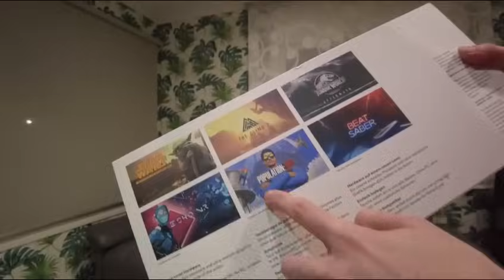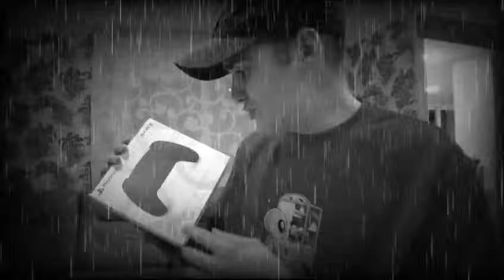ABRIENDO MIS REGALOS DE CUMPLEAÑOS *sorpresa Arta*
AVISO: Los actos/hechos contados y realizados en el video no coinciden al 100% con la realidad, los personajes exageran las cosas que pasan en su vida "ficticia". Cualquier acto es actuado y con la intención de entretener a los espectadores que lo ven, no hay segundo transfondo. No imitar las acciones en casa.

Todos los actos descritos en este vídeo, forman parte de una grabación para el canal “NAKAR YT” en el que se asegura el bienestar y seguridad de todos los personajes.